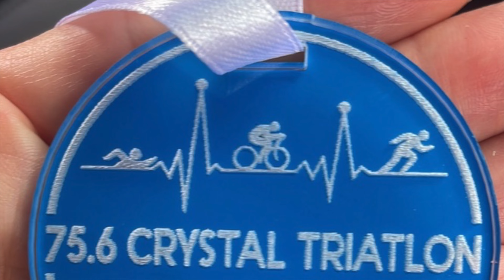75.6 Cristal Triatlon - Deporsur - Solanas Vacation Club, Punta del Este, Uruguay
75.6 Cristal Triatlon - Deporsur - Solanas Vacation Club, Punta del Este, Uruguay en resolución 4K.